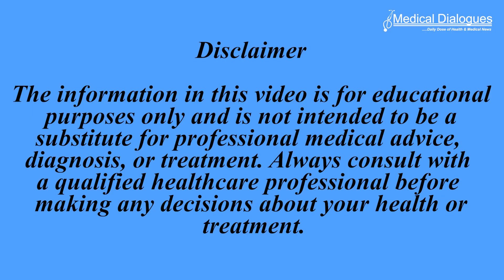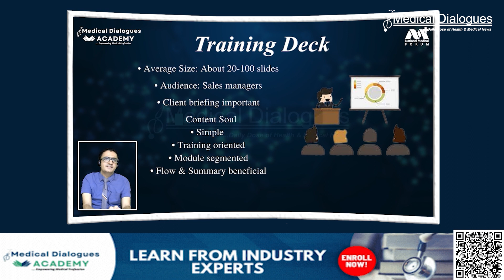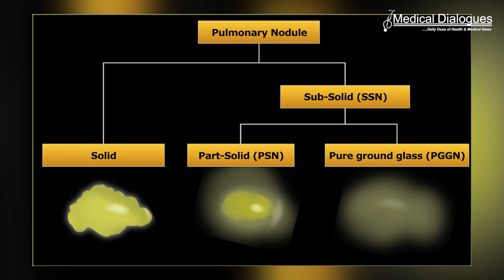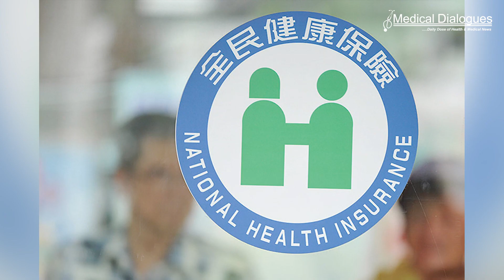TOP MEDICAL NEWS 20.12.2023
1. Few patients receive opioid agonist therapy after opioid overdose, despite benefits
2. Lung nodule program provides benefits patients ineligible for lung cancer screening
3. Healthful Vegetarian diet may improve insomnia, finds study